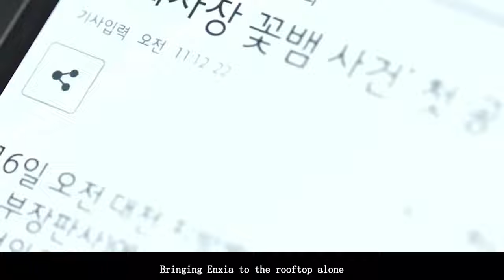Eun-ha，Women's Prisons in South Korea, Women Prisoners without Human Rights